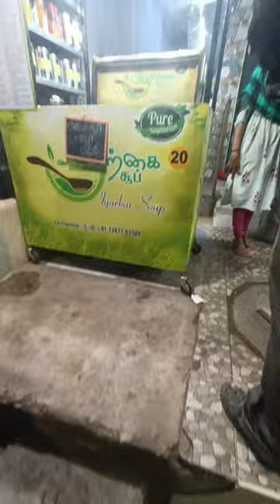Iyarkai Soup🍲 price20🤯| Kottivakkam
Location:
Opp to Kottivakkam Fish market